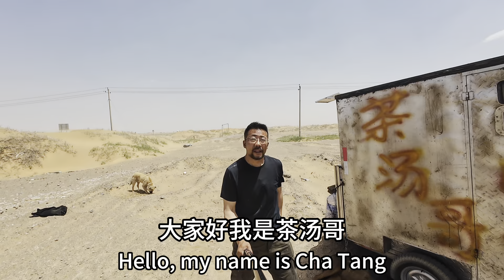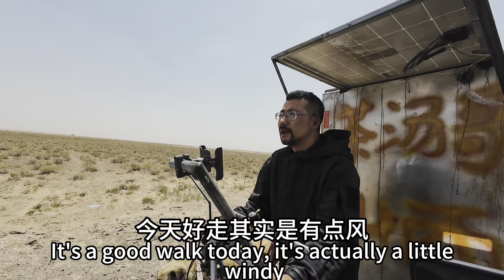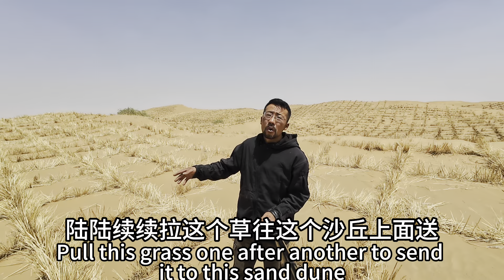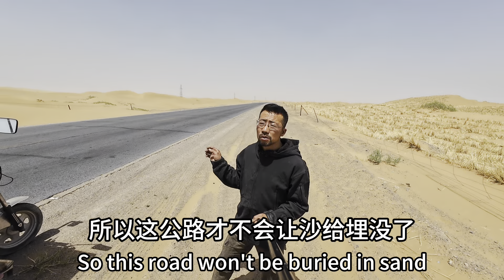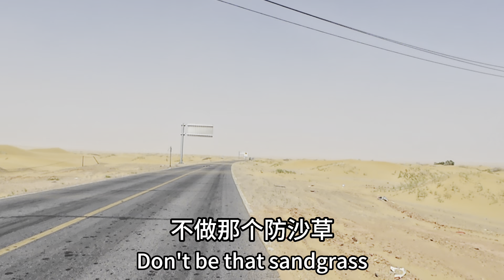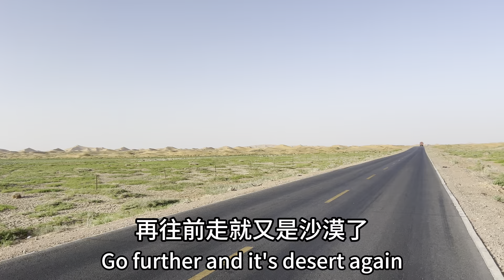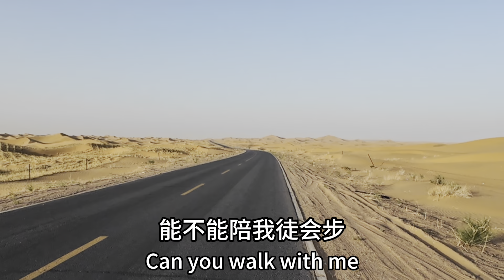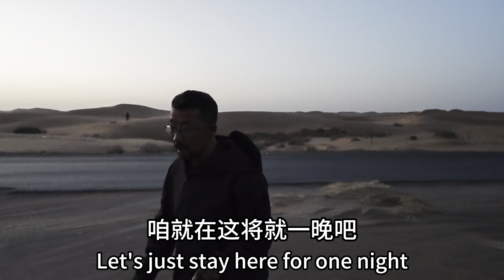徒步穿越腾格里沙漠，今天露营到一个停车休息区，晚上风沙太大只能在车里吃饭了。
Walking through the Tengri Desert, I camped to a parking rest area today. At night, the sand was so strong that I had to eat in the car.